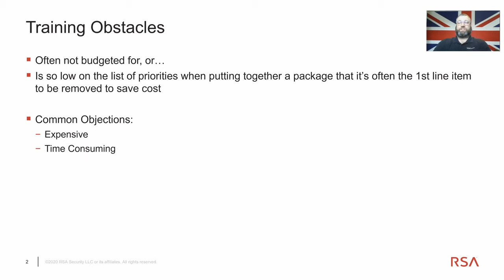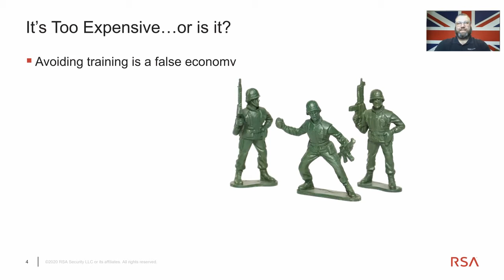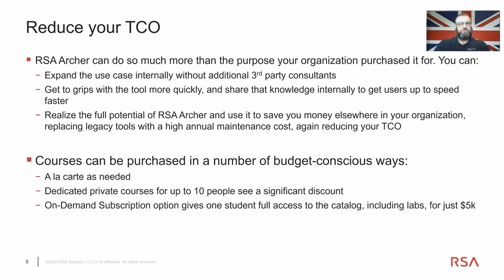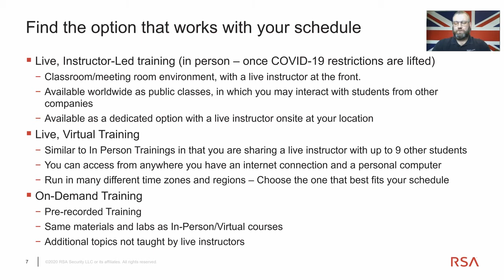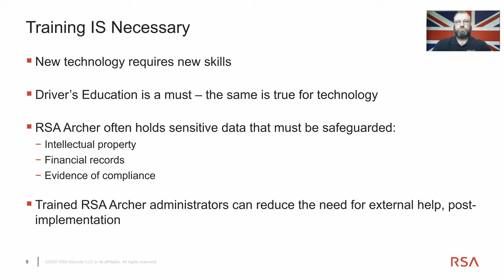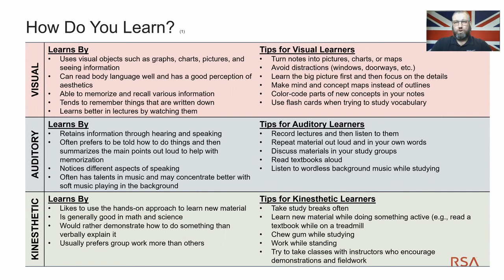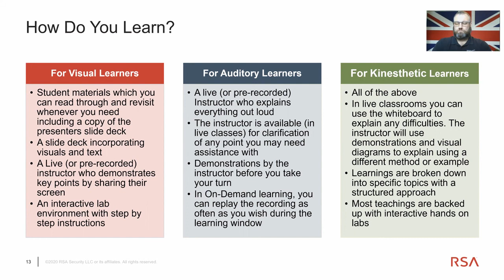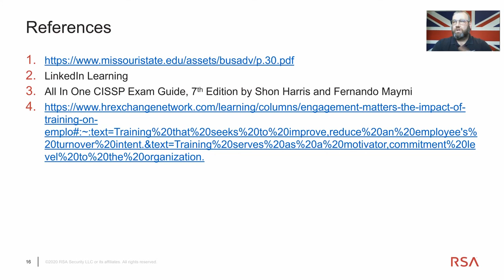Business Value of RSA Archer Training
Training is important but often overlooked... we take a look at why and how to overcome those objections.